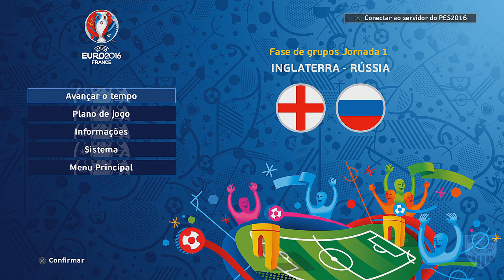PES 2016 - Primeiras impressões DLC EURO 2016 - Jogabilidade mudou?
Depois de uma boa espera, finalmente chegou a tão aguardada DLC 3.0. E com ela temos a competição exclusiva da Konami, UEFA EURO 2016. Nesse vídeo apresento detalhes da competição, como também coloco minhas primeiras impressões, pós DLC.